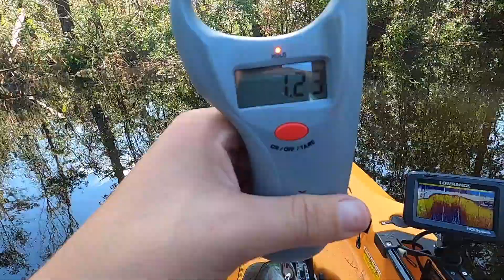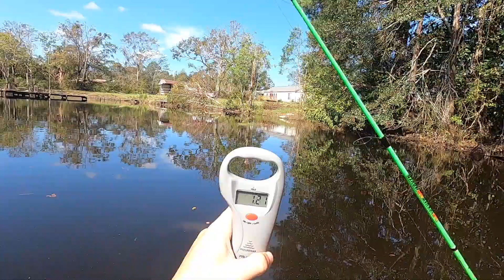Kayak Bass Fishing (Pond)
I got a message from a buddy of mine, saying he has 2 ponds on his property and that I could go fish them. So as you can see, I loaded up the kayak and headed that way. The weather started off pretty nice in the morning. The bass were hitting aggressively on top water. I decided to try to bank fish for a little while, and ended up stepping in red ants, which solidified my reason to launch the kayak. The top water died down by the time I got in the water, because I took too long. I still managed to catch a few on the old hula popper before switching over to a crappie jig. I got tired of getting hung on trees, so I switched over to a red culprit worm weedless. I had pretty decent results with that, a lot of bass but they were all around a pound and a quarter mark. At one point while fishing the corner a limb fell onto my truck, shortly after I decided to switch ponds. On the way there I saw 2 turtles asking me how the fishing was going. Also Trevor decided to come by, I guess Neville was in the vicinity. The back pond ended up being super shallow, only having 1 hole about 5 feet. I didn’t catch too much there, so I decided to call it quits. (It had also gotten extremely hot) On the way home I stopped at a coffee place called Lava Java, got a mocha, it was delicious. When I got home and showered, I ate chantilly cake.

I hope you guys enjoy the video. Come over and have some cake. Have a good one!